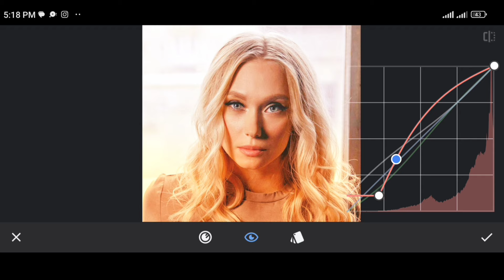1Minute Photo Edit | Snapseed Image Editing Tutorial Step by Step Edit Tech #260